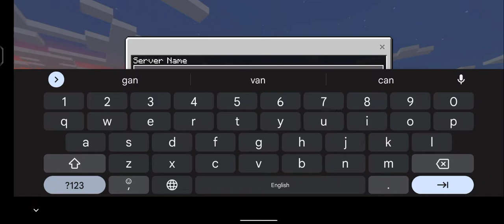playing bed war in Minecraft lol 🤣